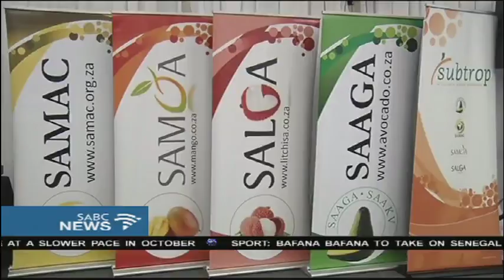Crop theft has become a major concern for farmers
Crop theft has become a major concern for farmers of subtropical crops. The industry is losing millions due crop theft. The macadamia industry is the worst affected. Subtropical crop producers are meeting in White River, Mpumalanga - to discuss ways to improve the security of their markets.